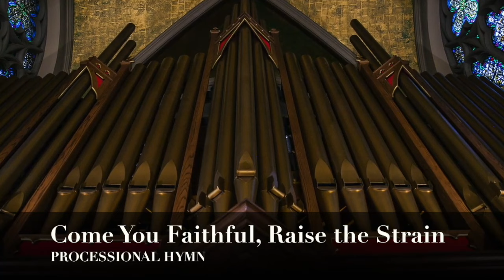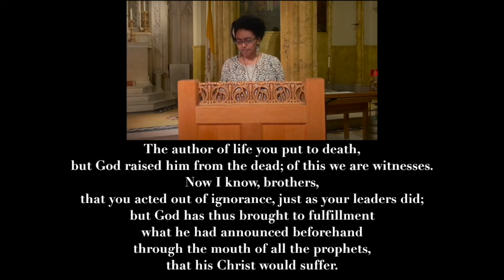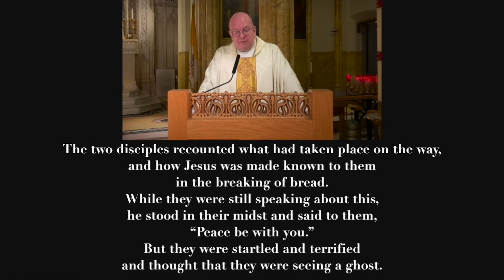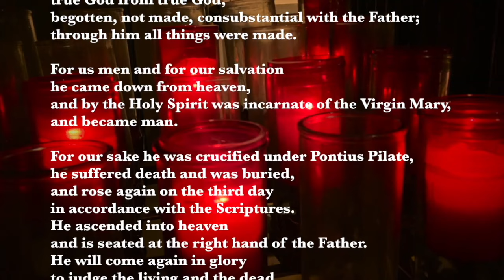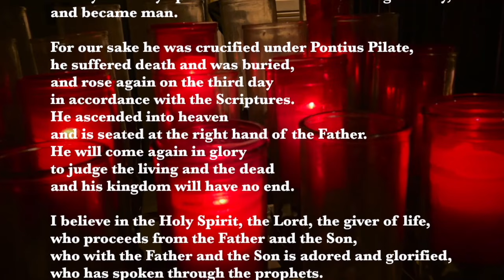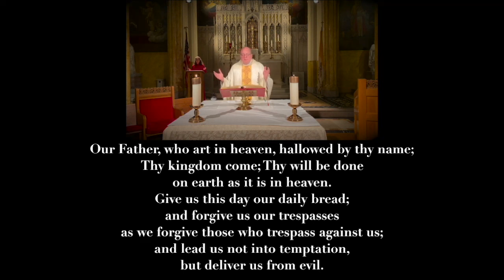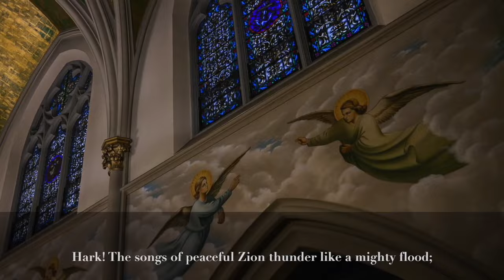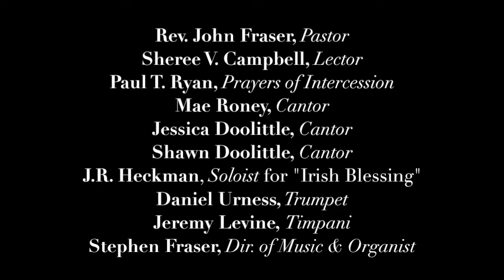The Third Sunday of Easter - April 14, 2024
Welcome to St. Malachy's - The Actors' Chapel, as we celebrate the Third Sunday of Easter - April 14, 2024

Sheree V. Campbell, Lector
Paul T. Ryan, Prayers of Intercession
Mae Roney, Cantor
Jessica Doolittle, Cantor
Shawn Doolittle, Cantor
J.R. Heckman, Soloist for "Irish Blessing"
Daniel Urness, Trumpet
Jeremy Levine, Timpani
Dr. Stephen Fraser, Dir. of Music & Organist